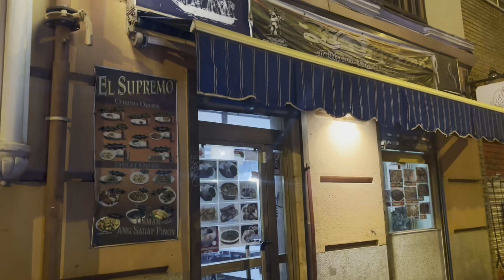EL Supremo the Best Pinoy Resto in Madrid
Many thanks to  the ff. Pareng Eric, Vanessa , Pareng Pierre and Marichu for such a good Pinoy hospitality.
Thank you guys for the tour. I enjoyed my vacation in Madrid.

Thanks to El Supremo for letting me use their place to do this content.

All the songs used in the video belongs to their

Song at the background At my worst by Pink Sweats.